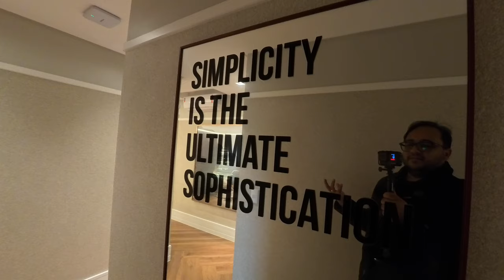MANSÃO DE LUXO DE R$ 27 MILHÕES A VENDA DE FRENTE A LAGOA NO VELAS DA MARINA.